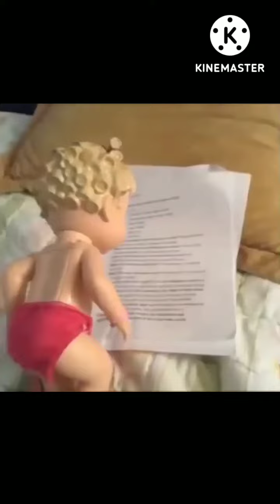Random Video #39: 3 minutes and 45 seconds of Josh Kwondike Vines